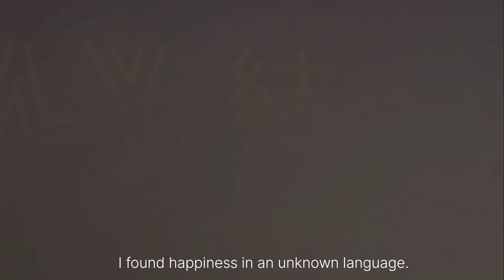K-INSIDER CHALLENGE 2023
“K-Pop Documentary Challenge”
Whenkimchiwrites

Round 2: Selection of winners based on the total number of “Likes” & “Views” on the documentary posted on KCCI’s SNS channels (Instagram, Twitter, Facebook, YouTube, Koo)

EVALUATION PERIOD
6 July ~ 7 July 2023

Prizes
1st Position: Rs. 50,000/-
2nd Position: Rs. 30,000/-
3rd Position: Rs. 20,000/-